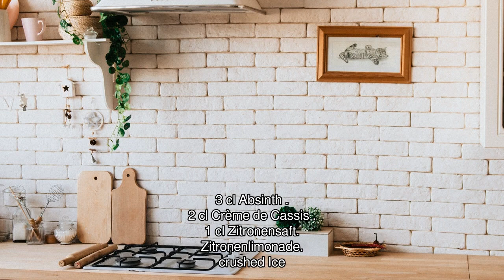[Audio-Rezept] Absinth Sunset - Einfaches Rezept zum Nachkochen